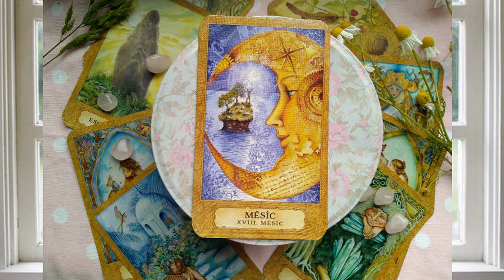Chrystalis tarot SPECIÁL pro jednotlivá znamení: Úplněk ve Střelci: Co nám dává sílu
Beran 2:33, Býk 2:55, Blíženci 3:22, Raci 3:50, Lvi 4:15, Panny 4:53, Váhy 5:20, Štíři 5:50, Střelci 6:22, Kozorozi 7:00, Vodnáři 7:30, Ryby 7:53.

použité karty: Chrystalis tarot /Synergie, 2019/

Červen je tu pro nás, abychom vychytaly jeho překvapivé, náhlé šance, které… no můžou nám parádně zamotat životem.

Chcete tvorbu Bonboniéry a právě tyhle výkladové dny podpořit?
Máte možnost: č.ú.: 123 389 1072/3030   Velice děkuji za podporu

Tady zase něco kartového...
B: U modré kočky, Nakladatelství Synergie, Tarot a andělské karty (tam najdete většinou nejrychleji info o výkladových dnech zdarma)

Hudba: Open Sea Morning Licence YouTube
Obrázky: Pixabay

Knižní tipy ode mě:
Pro maminky a pro každého, kdo se chce rozpomenout na první (ne)zapomenutelný rok s dítkem: